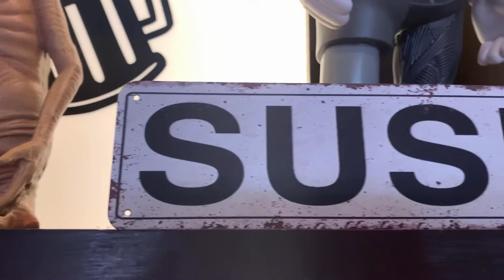Newly Renovated Charbar Co. Burgers & Sushi